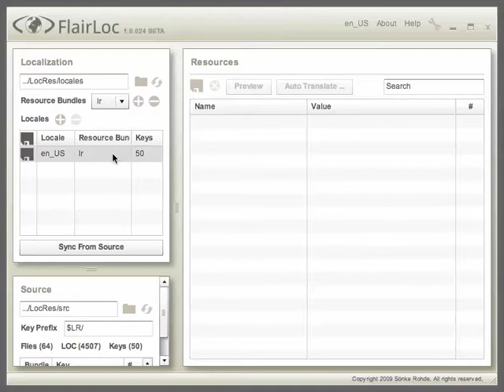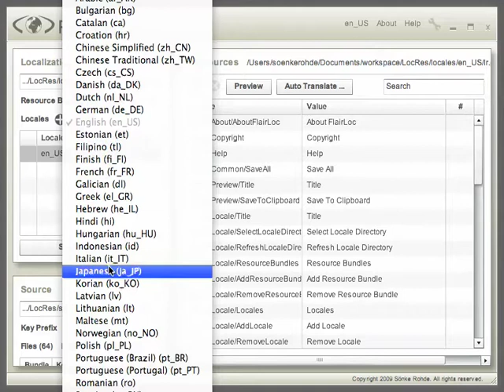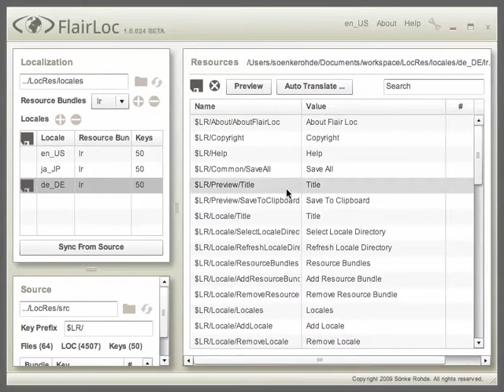FlairLoc Preview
Preview screenvideo of the software FlairLoc. An AIR application to localize Flex applications.